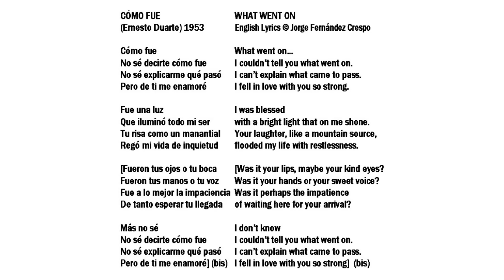252 Cómo fue What went on